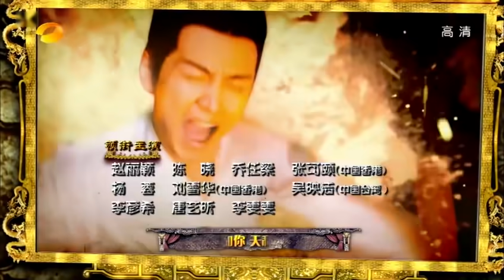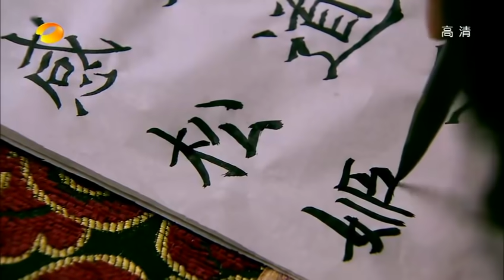【云襄传 】陆贞朱尔庭切磋瓷雕《陆贞传奇》第21集 赵丽颖 陈晓 杨蓉｜Legend of Lu Zhen